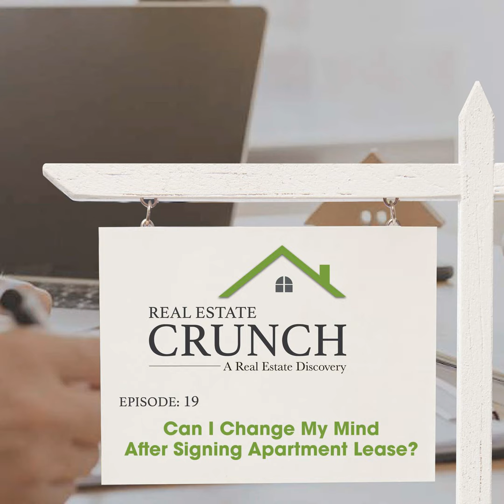Can I Change My Mind After Signing Apartment Lease?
If you have signed an apartment lease and want to get out of it, it can be complicated to get out of that lease without any consequences. Listen to Anita as she gives input about this topic and what are the pros and cons if we do this.

You can discover more by reading our blogs about Can I Change My Mind After Signing Apartment Lease? by clicking